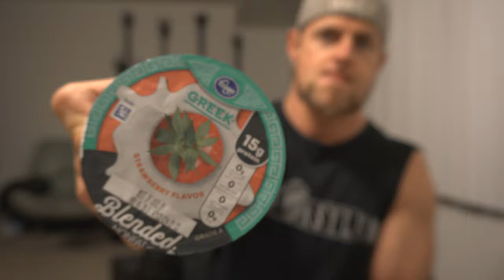Kevin Frasard VLOG - Grocery Shopping, Update, BE SAFE!!!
Kevin Frasard VLOG - Grocery Shopping 3-27-20

Lots and lots of content on the people!  I mean of course, most of us if not all are hanging out inside indefinitely.  So I've just been playing guitar, working on them, and making tons of videos.  Hope you all are doing well out there!!!